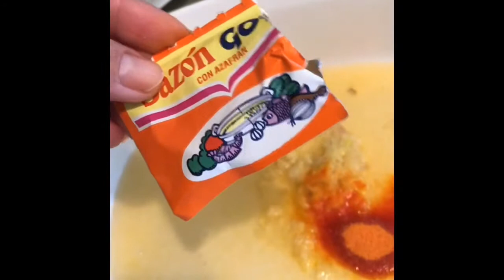POLLO FRITO SIN HARINA. FRIED CHICKEN ( keto recipe)